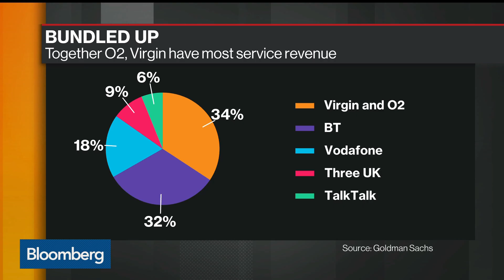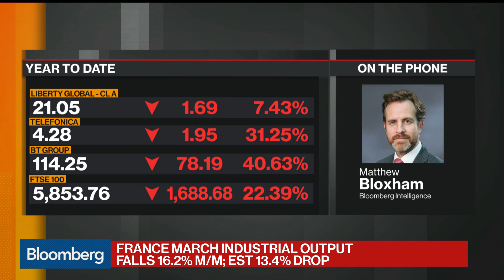Telefonica, Liberty Global to Merge U.K. Businesses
May.07 -- Telefonica SA and Liberty Global Plc. have agreed to create the U.K.’s largest phone and internet operator. The deal values the new company, combining Virgin Media and O2 at $31 billion pounds. The joint venture is set to pose a challenge to the dominance of BT in converged services. Bloomberg Intelligence’s Matthew Bloxham discusses the merger on “Bloomberg Markets: European Open.”